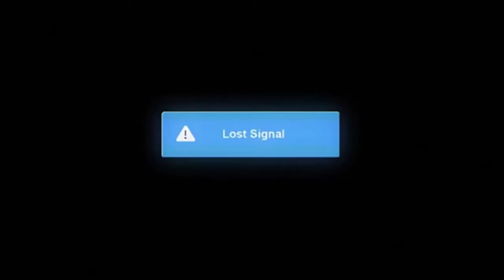Learning with Pibby - Gumball and Darwin gets Corrupted